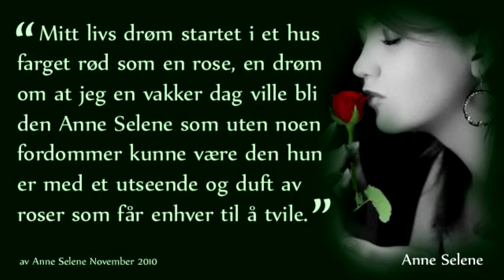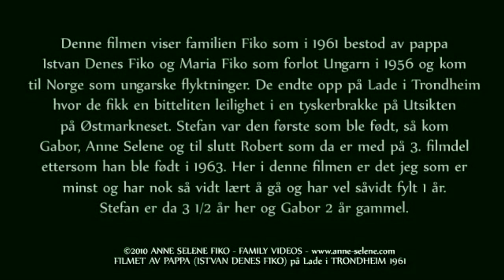Barndomsminner DEL 1 fra Lade 1961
Denne filmen er fra 1963 og var filmet fra Utsikten på Østmarkneset på Lade i Trondheim hvor den røde tyskerbrakka stod. Foreldrene mine, Istvan Denes Fiko og Maria Fiko er 1956 flyktninger fra Ungarn og det første stedet de fikk bo på da de kom til Norge var på Sørumgår i Trondheim og senere flyttet de til denne tyskerbrakka som vi da delte med andre Ungarske flyktninger. De bodde der fra 1957 til 1964 selv om jeg var født i 1960. Leiligheten var så liten at "soverummet" vårt var et kott hvor det var akkurat plass til en køyeseng. Men idag tror jeg nok at det var et fint sted å tilbringe de første leveårene og vi flyttet senere til Byåsen i Trondheim som er da også en del av denne filmsereien fra 1960 tallet.

Ez a film a 1963-ben készült a kilátás Østmarkneset Trondheim-ben Norwégiában, ahol egy piros német laktanyában laktunk. A szüleim, Fikó István Dénes és Fikó (Dombovári) Mária 1956-ban menekültek Magyarországról és az első helyen melj laktak Norwégiában a Norvég Sørumgår Trondheim-ben volt, és később költöztek a német laktanyában amit aztán megoszthatók más magyar menekültekel. Ott éltek 1957-tól 1964-ig bár én születtem 1960-ban. A "lakás" annyira kicsi volt, hogy a "hálószóbánk" végulis egy ruha szekrény volt, ahol már csak egy emeletes ágy éppen befért. De ma azt hiszem, hogy ez egy szép hely volt eltölteni az első életéveket, és családunk később költözött Byåsen Trondheimben és erről szól ezek a filmrészek 1960-as évekről.